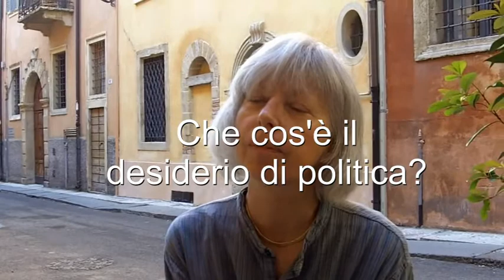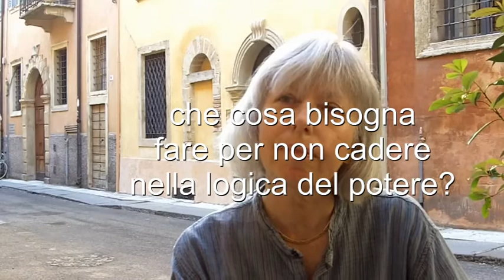Chiara Zamboni: Il desiderio di politica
intervista di Antje Schrupp, Giugno 2011